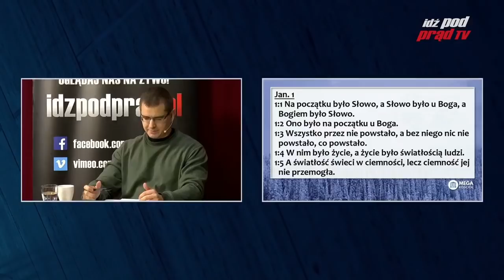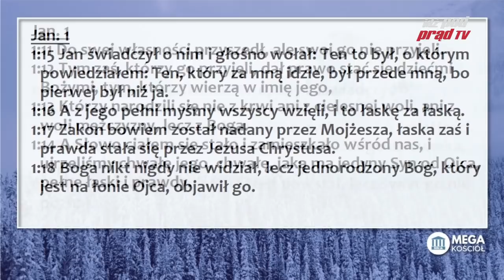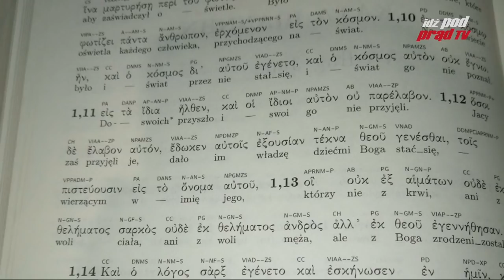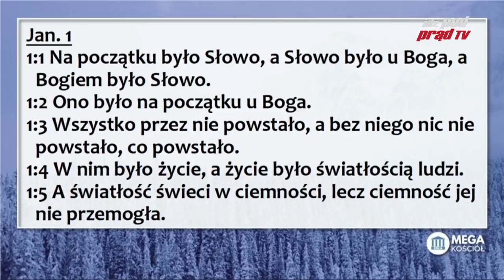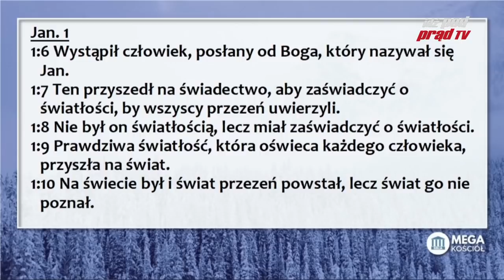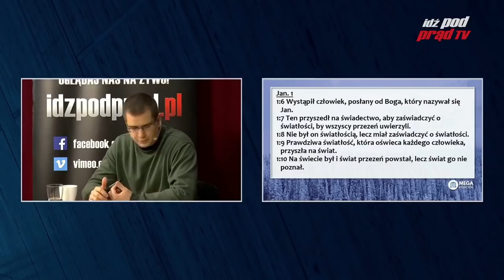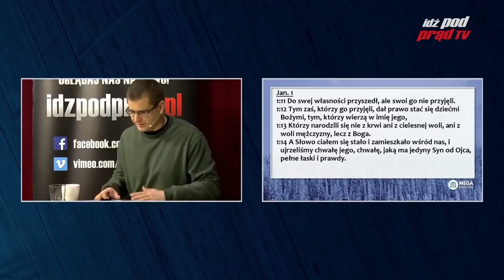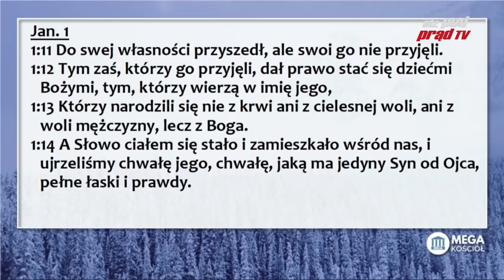Jak dyskutować ze Świadkami Jehowy? Studium Ew. Jana 2020.03.20